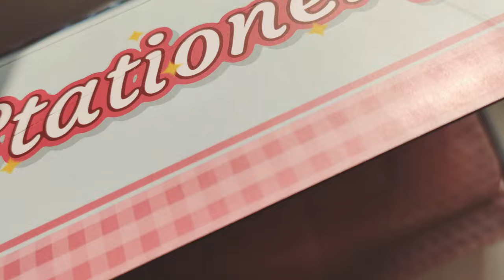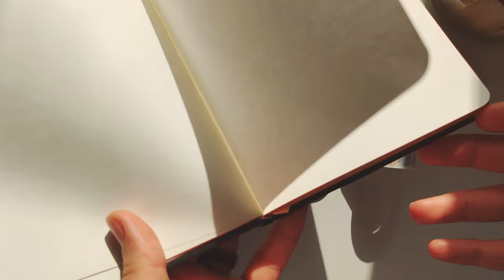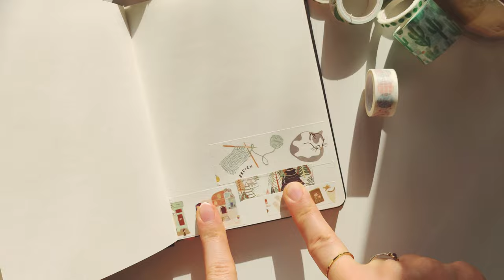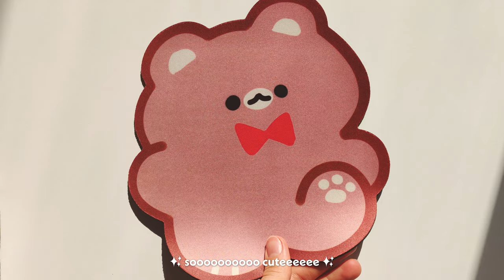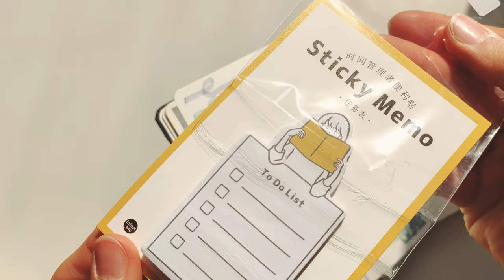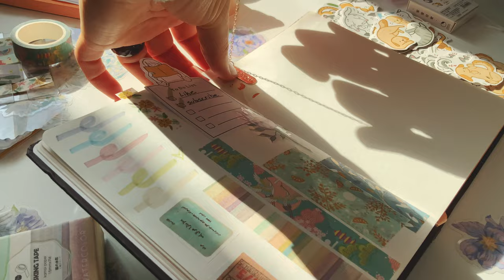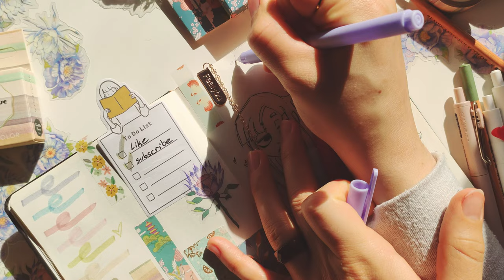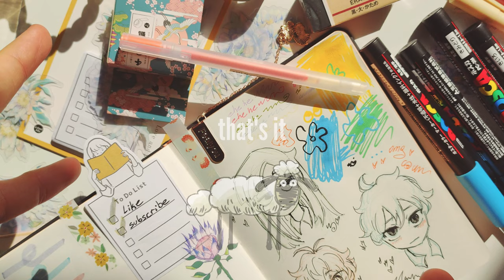Huge Stationery Haul 2023 🍡ft. Stationery Pal | cute & pastel ♡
-  Hi guys !
i'm so happy to be back with a stationery haul video!
Today's video is a stationery haul in collaboration with Stationery Pal! (ﾉ◕ヮ◕)ﾉ*:･ﾟ✧
They were kind enough to send me a lovely stationery package, so huge thanks to them ♡
Hopefully you guys enjoyed it as much as I did and this video will give you some inspiration!

// links
02:19 - Solid Color Handheld Pencil Case
03:24 - Cherry Rhinestone Alloy Bangle
03:14 - Mini Grid Notebook - Rose Gold
03:47 - Kokuyo Novita-Oli Pencil Case
04:00 - Green Dye Washi Tape
04:25 - Girls Daily Washi Tape
05:37 - Scrapbooking Paper Pad
06:31 - Macaron Curved Pointed Tweezer
06:48 - Emoji Aesthetic Summer Deco Sticker
07:30 - Weekly Plan Sticky Notes
07:47 - Square Grid Sticky Notes
08:15 - Belt Binding Notepad
09:01 - Non-Slip Mouse Pad
09:35 - Corduroy Tote Bag
10:08 - Transparent Tape - Foliage
11:10 - Gold Foil Forest Tale Washi Tape
11:50 - Jam Color Highlighter
12:27 - Sticky Memo - To Do List
12:59 - Natural World Sticky Index Tabs
13:30 - Floral Deco Stickers - Epiphyllum
14:14 - Crane Washi Tape
14:33 - Watercolor Washi Tape
14:45 - Vintage Washi Tape - Ticket
15:06 - Meow & Woof Stickers
15:38 - Cow Metal Chain Bookmark
16:05 - Miniso Gel Ink Pen
16:69 - Kaco Heart Gel Pen
17:42 - Uni-ball One F Gel Pen
18:22 - Morandi Color Gel Pen
18:56 - Grizzly Bear Cable Protector - Bubble Tea
19:19 - Uni Posca Paint Marker
20:51 - Muji Eraser
20:58 - Muji Cap Type Gel Ink Pen